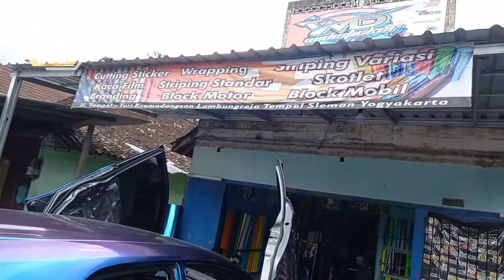HONDA BRIO | WRAPPING STICKER CHAMELEON ATAU BUNGLON PART 3 | PINTU SAMPING KIRI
Wrapping sticker chameleon atau bunglon pada mobil honda brio, tambah ,ganteng  sultan beneran.untuk pemesanan dan pemasangan bisa langsung ke lokasi , alamat widi sticker jl tempel-turi kromodangsan lumbungrejo tempel sleman yogyakarta.
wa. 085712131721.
ig.widisticker
fb.widisticker